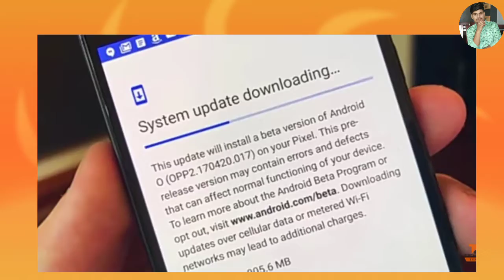Why Smartphones get SLOW over time?? Solutions📱🐢🔥 || Aadarsh Shukla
Hello Guys Aaj Me Aapko Es Video Me Batane Wala Hu Ki Aapka Phone Thode Samay Ke Bad Slow Kyu Ho Jata Hao Or Kya Eska Koe Solutions Hai To Video Last Tak Jarur Dekhe !!!
🛒LOOT DEALS FOR BUY THIS LINK !!!

Aadarsh Shukla